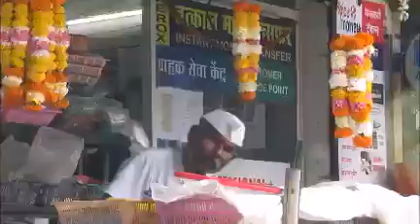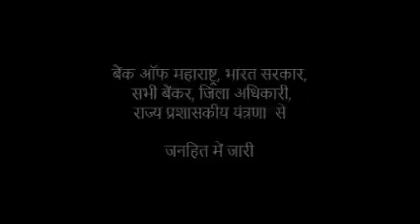Financial Inclusion Camps - Vittiya Samaveshan Se Sashaktikaran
Wide publicity & awareness has been created in many villages of Pune District for the upcoming Financial Inclusion Camps Vittiya Samaveshan Se Sashaktikaran starting from 15th October.